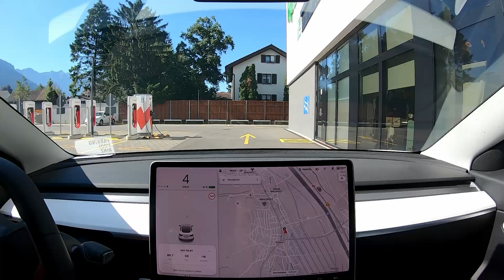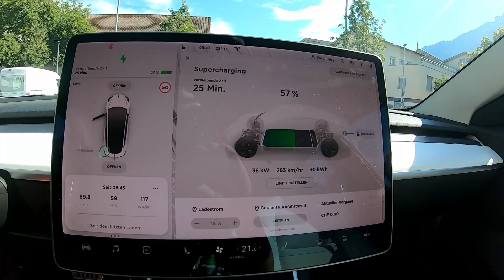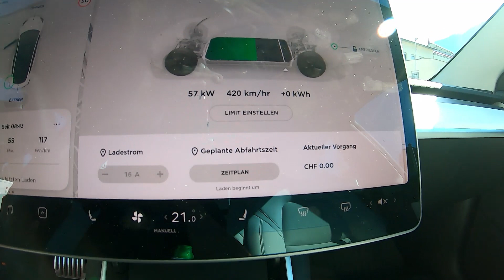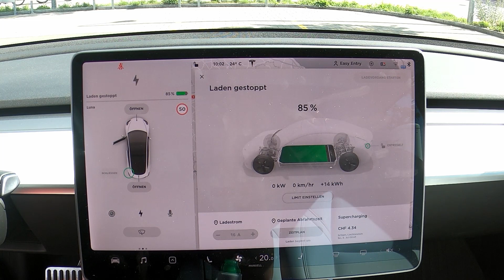Supercharger Schaan - mein erstes mal Laden am einzigen Supercharger im Fürstentum Liechtenstein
Heute zeige ich euch kurz den einzigen Supercharger im Fürstentum Liechtenstein (FL) nahe der Schweiz :-)

Viel Spass!

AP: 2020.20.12